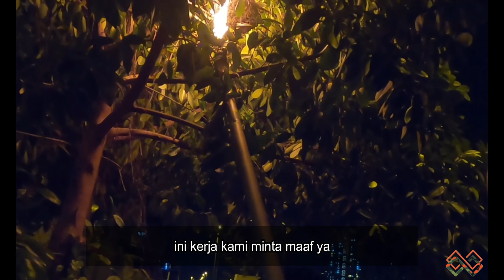HADIR KHIDMAT KHAS LEBAH TERIMA KES PINTU KERETA TERKUNCI | CELORENG BOMBA